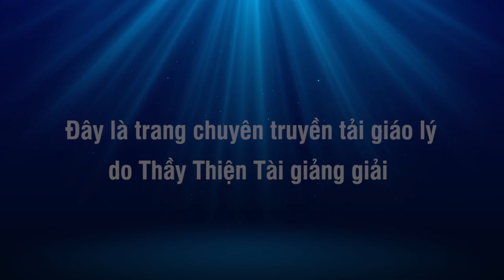Y Kinh Giải Nghĩa, Tam Thế Phật Oan - Thích Thiện Tài Đạo Tràng Bát Nhã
Trích đoạn Đàm đạo 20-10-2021
- Tứ tất đàn là gì ?

Người giảng: Thích Thiện Tài
Địa điểm: Chesapeake,  Virginia, Hoa Kỳ
Ngày giảng: Trích đoạn Đàm đạo 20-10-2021

⫸ Tổng hợp theo chủ đề:
907 Butt Street, Chesapeake, Va 23324. Usa